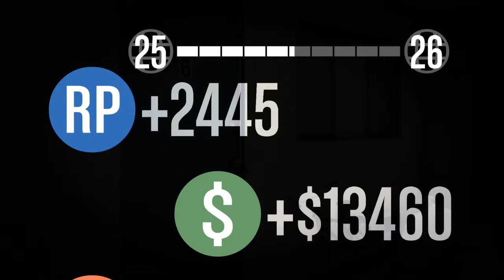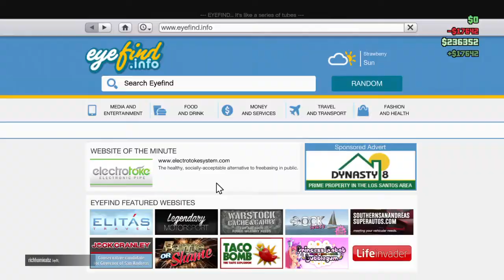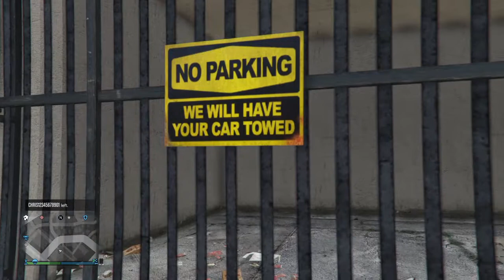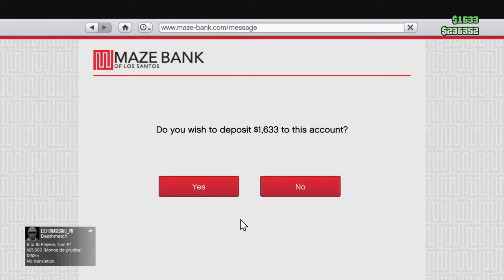Grand Theft Auto V holy hell